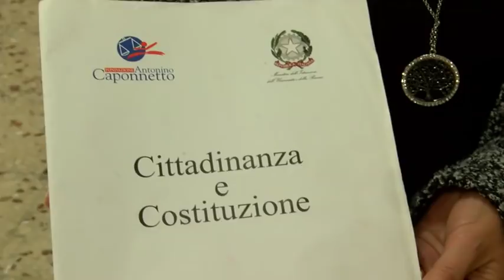MODICA, PROGETTO LEGALITA' PROMOSSO DALLA FONDAZIONE CAPONNETTO